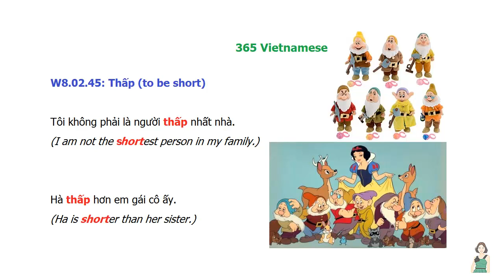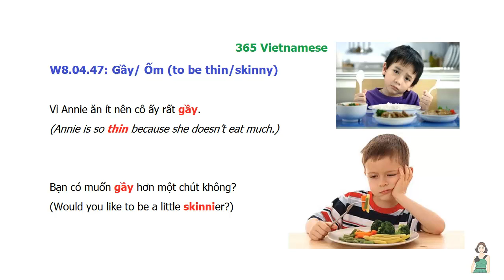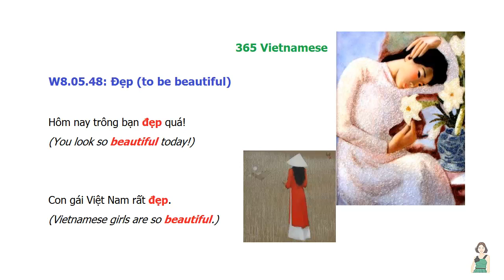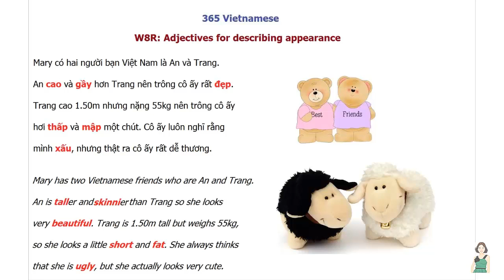365 Vietnamese: Adjectives For Describing Appearance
An ever-expanding library of dialogue-based lessons, to help you master spoken Southern Vietnamese. Try our new app!

"365 VIETNAMESE" is now ready! Let's visit Learn Vietnamese With Annie's facebook page EVERYDAY to ENRICH your Vietnamese vocabulary!

Appearance is the first impression about a person. This week, let's learn 6 common adjectives for describing appearance (tall, short, thin, fat, beautiful, ugly) in Vietnamese!